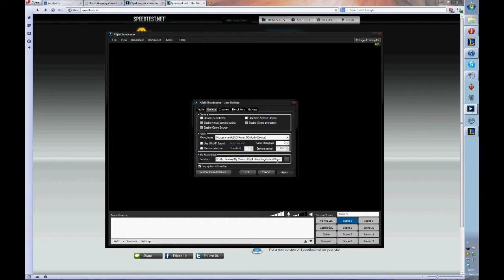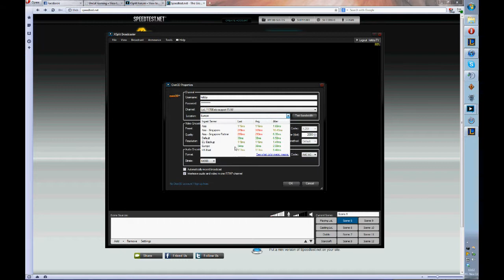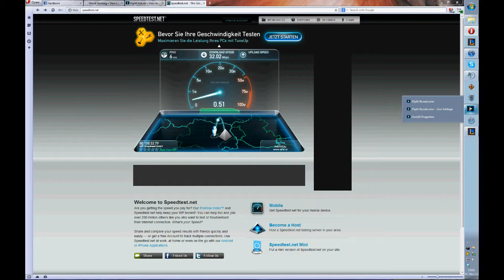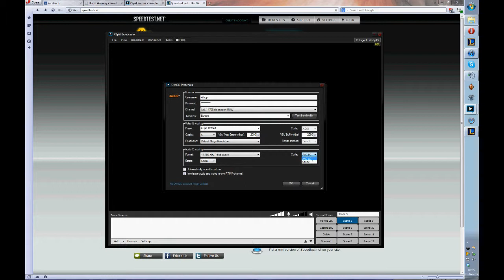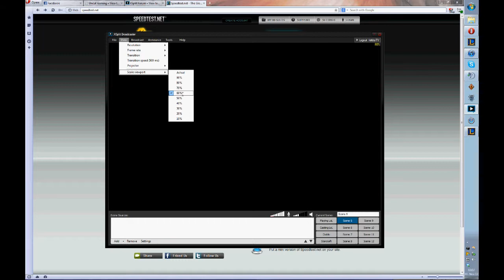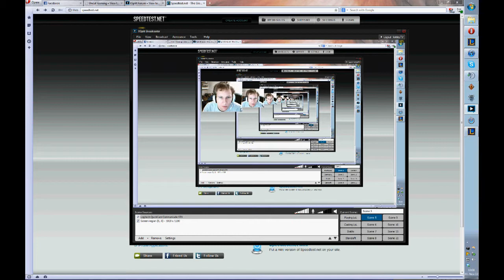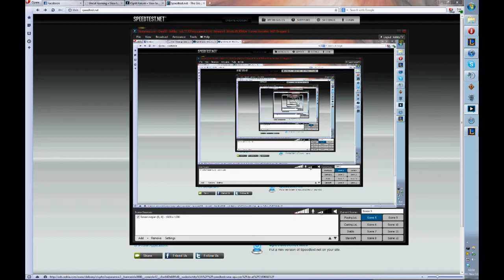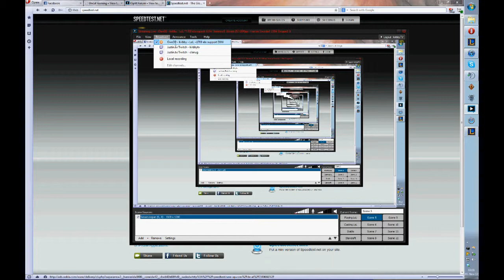How to setup XSplit for Twitch.tv and Own3d.tv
Here i made a short step by step tutorial for the basics on how to setup Xsplit.